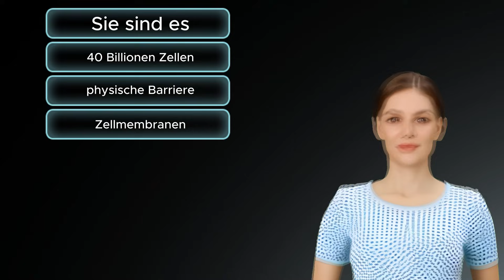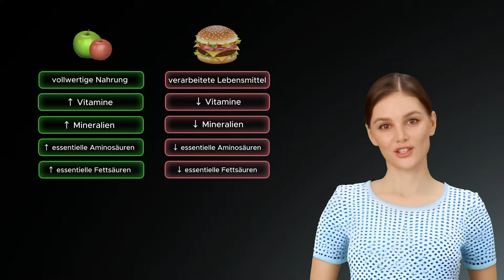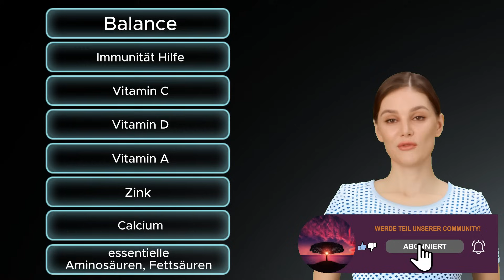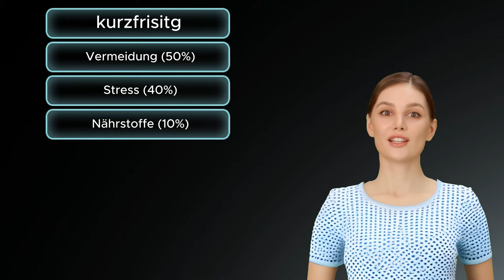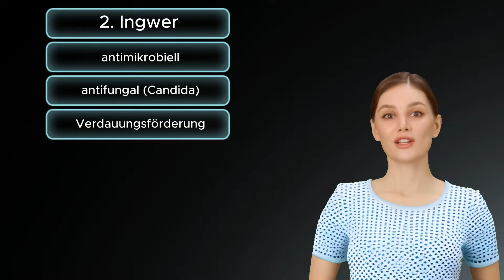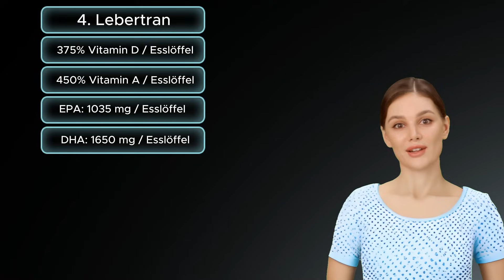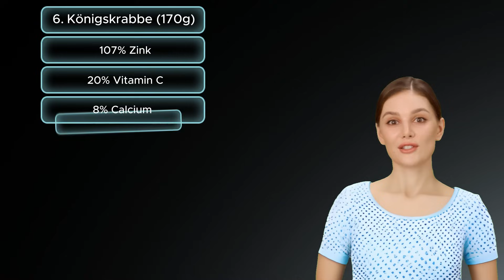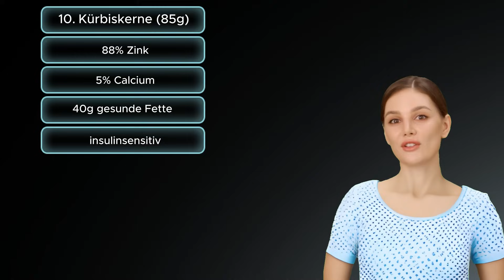Top 10 Lebensmittel, die Ihr Immunsystem stärken.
Herzlich willkommen auf unserem Kanal! In diesem Video erfahren Sie alles über die Optimierung Ihres Immunsystems durch die richtige Ernährung. Wir teilen bewährte Strategien, wie Sie Ihre Abwehrkräfte stärken können. Erfahren Sie, wie Sie Ihre Abwehrkräfte verbessern können, indem Sie sich mit nährstoffreichen Lebensmitteln versorgen und schädliche Gewohnheiten vermeiden.

In diesem informativen Video stellen wir Ihnen die Top 10 Lebensmittel vor, die nachweislich Ihr Immunsystem verbessern. Entdecken Sie, warum Vitamin C, Vitamin D, Zink und andere lebenswichtige Nährstoffe so entscheidend für Ihre Abwehrkräfte sind. Wir bieten Ihnen praxisnahe Ratschläge, wie Sie schädliche Toxine durch eine kluge Lebensmittelauswahl und gesunde Gewohnheiten eliminieren können.

Sie können aktiv zur Community beitragen, indem Sie dieses Video mit Ihren Freunden und Ihrer Familie teilen. Wir schätzen Ihre Interaktion sehr, da sie uns hilft, noch bessere Inhalte zu erstellen.

Vielen Dank, dass Sie sich die Zeit genommen haben, unser Video anzusehen. Ihre Gesundheit liegt uns am Herzen, also bleiben Sie dabei, um mehr zu erfahren und Ihr Immunsystem zu stärken!

Inhalt:
0:00 Einleitung
0:10 Sie sind das Immunsystem
1:35 vollwertige Nahrung
2:26 Gleichgewicht
4:55 Immunitätsschäden
5:54 Kurzfristig
6:39 Langfristig
7:01 1. Knoblauch
8:01 2. Ingwer
8:47 3. Kurkuma
9:42 4. Lebertran
10:27 5. Eier
11:28 6. Königskrabbe
12:03 7. Steak
12:23 8. Paprika
12:49 9. Brokkoli
13:10 10. Kürbiskerne
14:08 Schluss